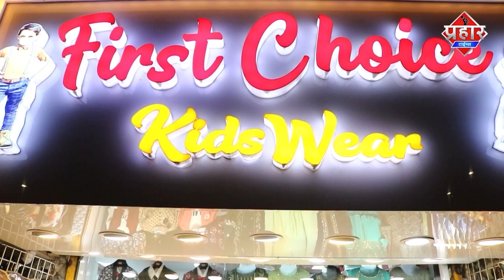BJP नेता के मेडिकल एजेंसी में छापेमारी काला बाज़ारी में नेता गिरफ्तार | Islamuddin Khan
बीजेपी नेता के मेडिकल एजेंसी में पुलिस ने छापे मारी की ,पुलिस ने ऑक्सीजन फ्लोमीटर की कालाबाजारी करने के मामले में गिरफ्तार किया गया है
A local BJP functionary who owns a medical shop was caught by the police while allegedly selling a pulse oximeter at an inflated rate here in Madhya Pradesh, officials said on Tuesday.

Rajesh Maheshwari is an office-bearer of the district BJP unit’s traders’ cell and also runs a medical store in Ratlam, his party said.

He is a joint coordinator of the BJPs traders’ cell, Ratlam district BJP president Rajendra Singh Lunera said, adding they are gathering information about his alleged act.

Acting on a tip-off, cops on Monday night caught Maheshwari selling a particular brands pulse oximeter for Rs 4,000 as against its actual market price of Rs 700 to 800 to a person at his medical shop, Ratlam district Superintendent of Police (SP) Gaurav Tiwari said.

Pulse oximeters, used by COVID-10 patients, are in high demand during the pandemic.

On questioning, Maheshwari claimed he himself had purchased the device for Rs 3,500 but had no documents to support his claim, Tiwari said.

He had also removed the printed price of the product, the SP said.

Cops then searched his shop and found six packs of oximeters with Rs 2,250 price printed on them, the police officer said.

Maheshwari was later booked under relevant sections of the IPC, including 420 (cheating), Tiwari said, adding further investigations were on.

We are collecting information about Maheshwari’s act and will inform the state leadership about it soon, Lunera said.